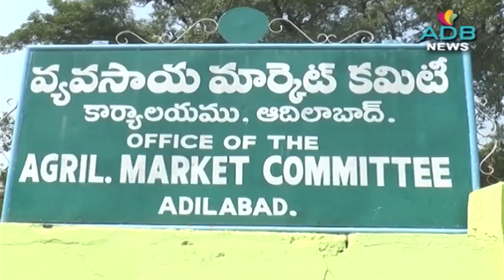26-10-2020//ADB Channel//ADB News//ADILABAD